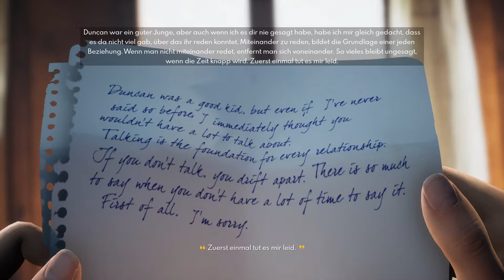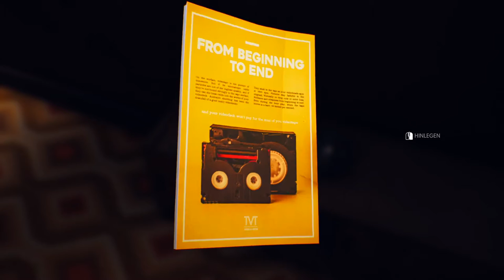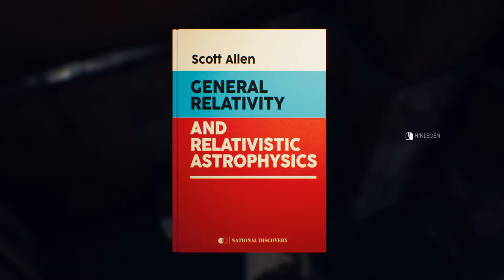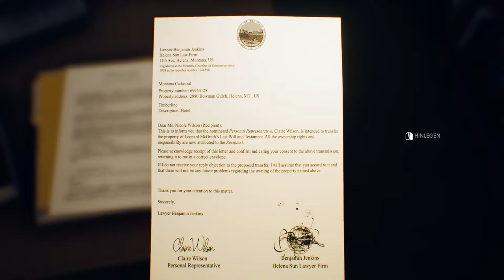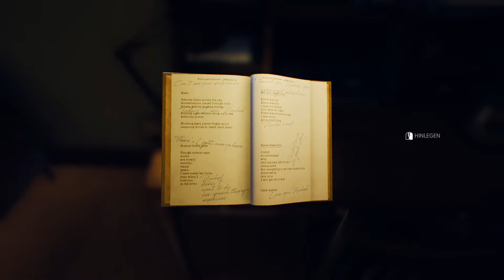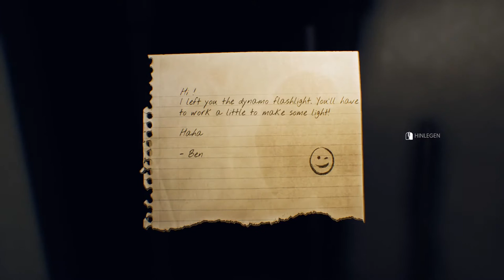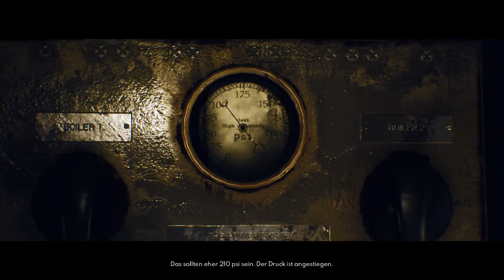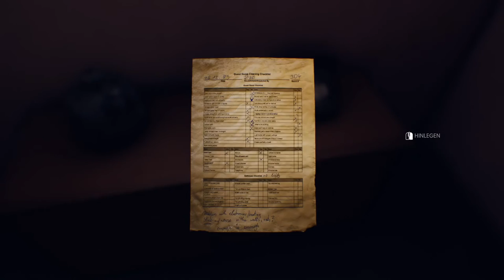The Suicide of Rachel Foster Gameplay Deutsch Part 1 [No Commentary]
The Suicide of Rachel Foster Part 1 und bis zum letzten Teil wird das vollständige The Suicide of Rachel Foster Gameplay enthalten sein. Dieses The Suicide of Rachel Foster Gameplay Deutsch [No Commentary] wird das komplette Spiel, das Ende und alle Bosskämpfe beinhalten.

The Suicide of Rachel Foster Deutsch - Let's Play The Suicide of Rachel Foster Gameplay German No Commentary Part 1

Viel Spaß!

Wenn Dir das Video gefallen hat vergiss nicht zu Liken, Kommentiern und ein Abo da zu lassen, würde mich sehr freuen!

Nach dem Tod ihrer beiden Eltern hofft Nicole, den letzten Wunsch ihrer Mutter zu erfüllen und das Hotel zu verkaufen. Sie kehrt zum Hotel zurück, um den Erlös Rachels Familie zukommen zu lassen. Zusammen mit dem Familienanwalt will sie das verfallende Haus schätzen lassen.

Titel: The Suicide of Rachel Foster
Genre: Abenteuer, Gelegenheitsspiele, Indie
Entwickler: ONE-O-ONE GAMES
Publisher: Daedalic Entertainment

TRANSPARENZ / PRODUCT PLACEMENTS:

Ünterstütze disen Kanal damit weitere Videos folgen!
Oder bestelle dir jetzt neue PC Komponenten über diese Links und ich erhalte ein Prozentanteil!